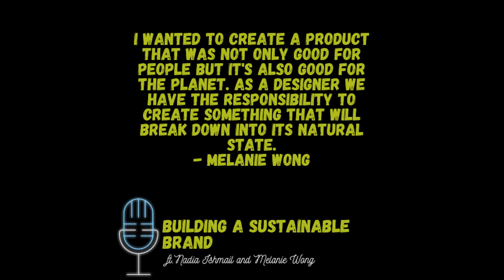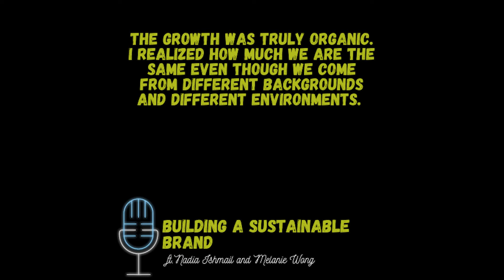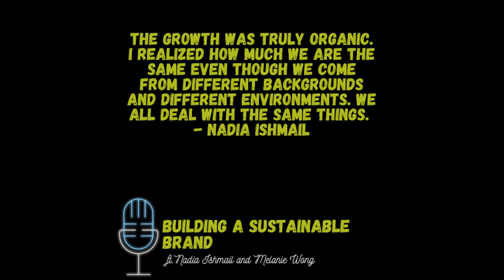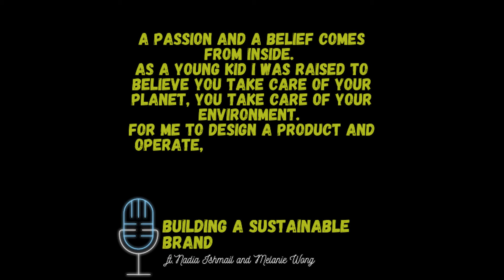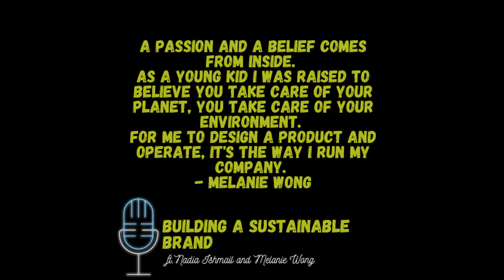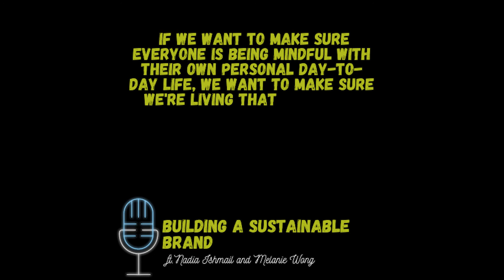Centre Snacks Episode 15: Building a Sustainable Brand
Melanie Wong and Nadia Ishmail both have products that focus on sustainability. Operating a business with sustainability in mind helps add value to your brand, and in return, meet the demands of your consumer. In this week's episode, Melanie and Nadia share how they kept sustainability at the forefront of building their products and services.

Nadia's Bio:
Stone and Shadow is a unique boutique experience for each individual. We specialize in holistic healing products to nurture your skin, loose crystals, and handmade gemstone jewelry. Our service offerings include Reiki, Sound Therapy, Breath Work, Lucia Light Therapy, and Wellness Coaching sessions. Our Wellness studio is a safe space for anyone dedicated to opening the path to their own wellness journey.

Nadia Ishmail is the artist behind each handcrafted gemstone design, accessory, and skincare item. Certified in Reiki Level 2, Herbalism, Multi-Instrument Sound Therapy, and Certified Life Coaching, Nadia is dedicated to supporting and connecting with those who are interested in empowering themselves through energy and self-care. The boutique and all items have been cleared to ensure the highest vibrations are passed on to you.

Melanie's Bio:
Melanie Wong grew up in St. Catharines, ON, and attended Brock University and Mohawk College. Upon graduating she started her career at a major engineering firm and went off to start Olive + Splash shortly after.

Melanie opened the world's first clothing drive-thru in her hometown of Burlington, ON. Her innovative face mask was named the best bamboo mask made in Canada and her company was listed as one of the top 15 start-ups to watch in 2021.

Olive + Splash is a collection of bamboo athluxury apparel made in Canada suiting ages 3-6 months to adult. The company is best known for its signature gold zipper hardware and butter-soft fabric in each hoodie + jogger set.